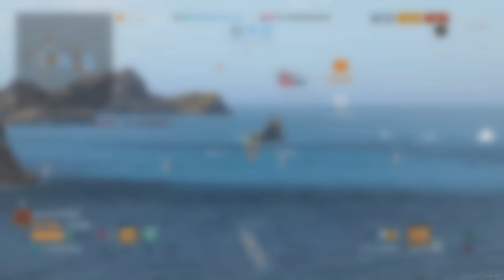Sunday Barbeque! World of Warships Legends